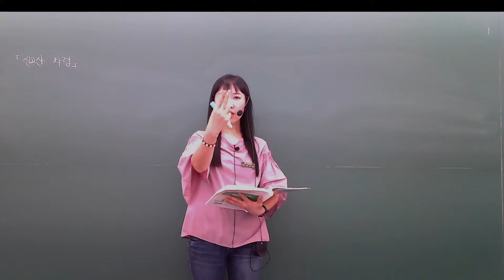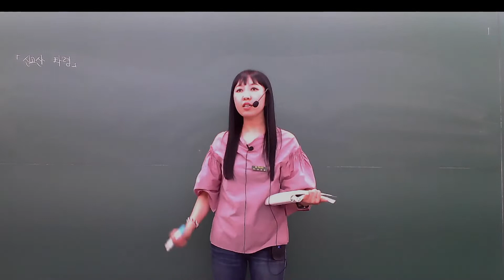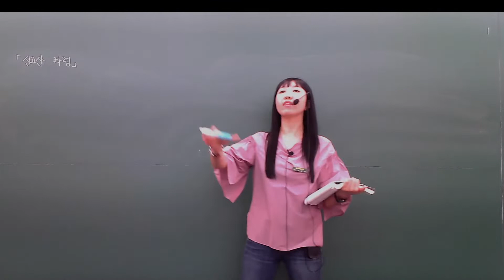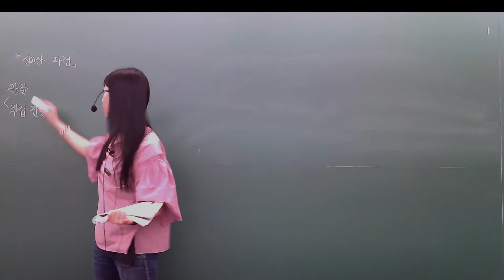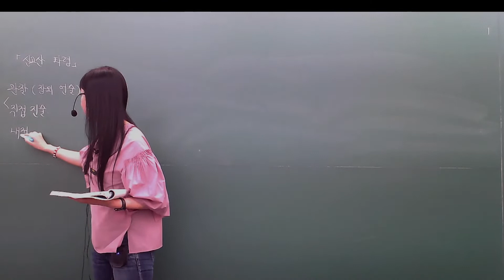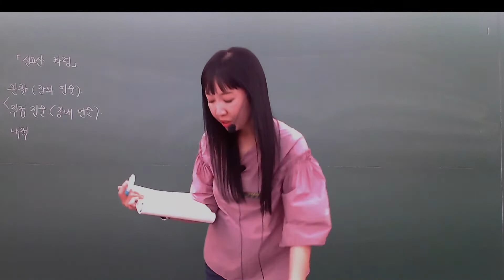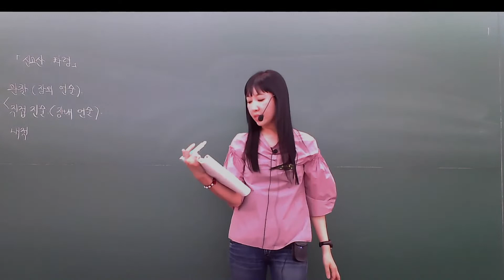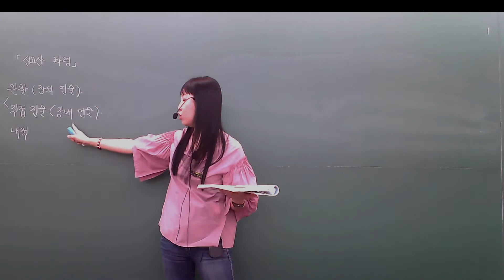5/15(일) 수특문학_신고산타령(작자미상)